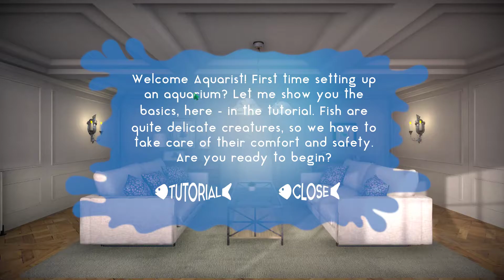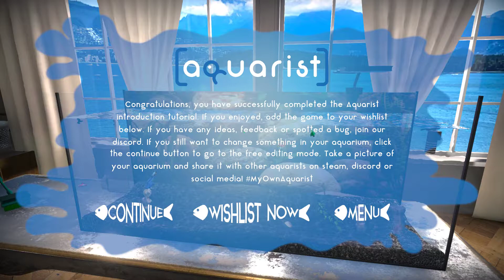I FOUND NEMO AND DORY! | AQUARIST DEMO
Just a video showing the tutorial of the Aquarist, an upcoming aquarium setting up simulator game.